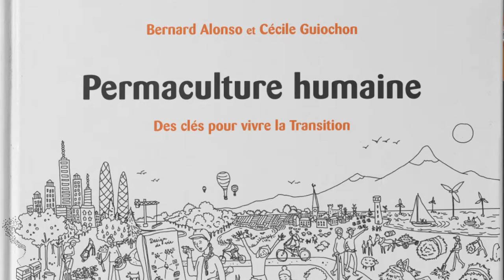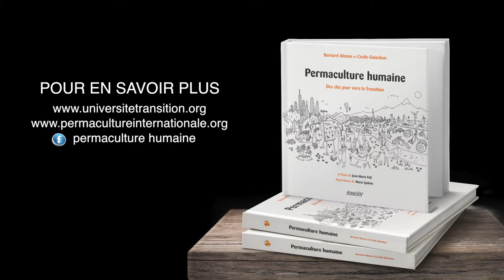Trouver son plan de vie et sa juste place dans cette société !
Bienvenu à tous, adolescents et retraités.

Du 7 au 9 juin à Otterburn Park, Québec, Canada

Permaculture Humaine 3/21, 3 jours pour construire son design de vie personnel !